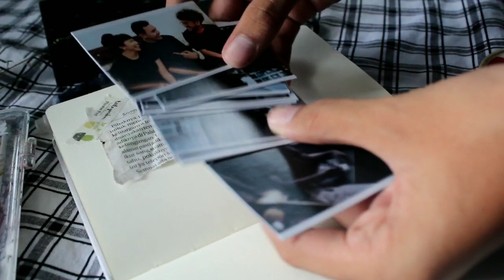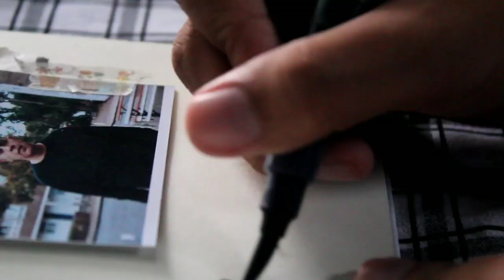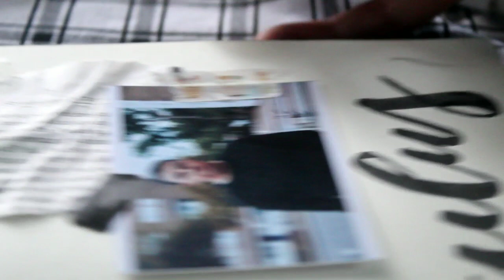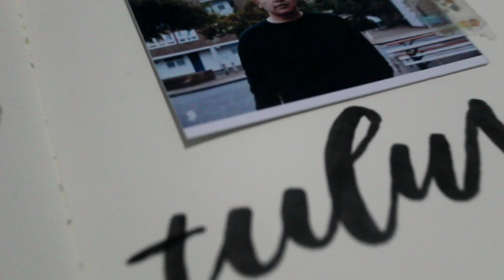TULUS Art Journal~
Salah satu kegemaran ku adalah membuat art journal. Dengan sobekan kertas agar terlihat lebih natural... Ditambah dengan tempelan foto penyanyi yg saya gemari... Hope you enjoy and like it...